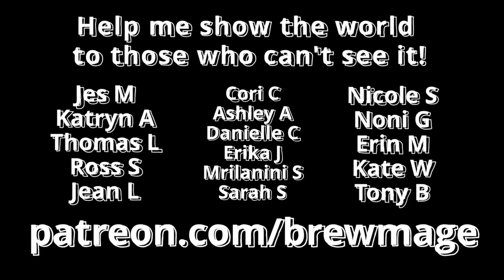Walk with Me - Germany - Hamburg's Loki Schmidt Botanical Garden in September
I started making real-time walking videos like this during the pandemic for people who need escapism and those who can't travel to certain places due to disability, finances, or other reasons.

Thanks to my wonderful Patrons who support me every month and make this video and my other projects possible:

Erin M, Danielle C, Thomas L, Nicole S, Noni G, Ashley A, Katryn A, Cori C, Jes M, Ross S, Erica J, Kate W, Jean L, Mrilanini S, Tony B and Sarah S!